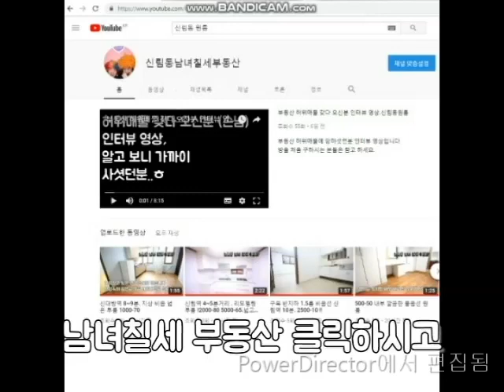낙성대역 1KM.사당역1.4KM 옥탑 A 급 1000-40 강추